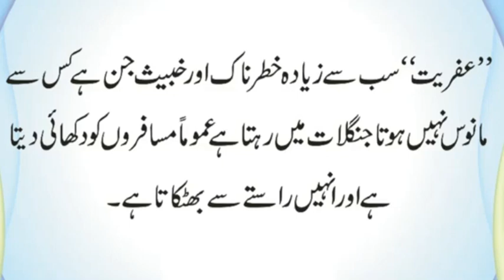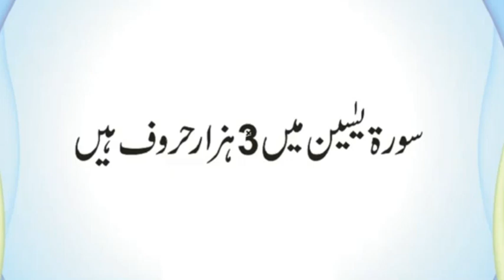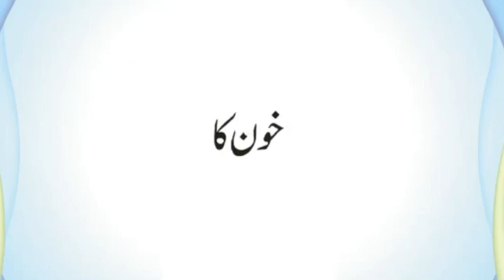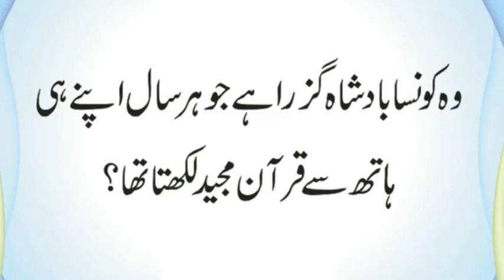Sab Se Khatarnak Jinn Konsa Hai | Sab Se Pehle Konsi Makhlooq Khatam Ho gi | Urdu & Hindi Riddles